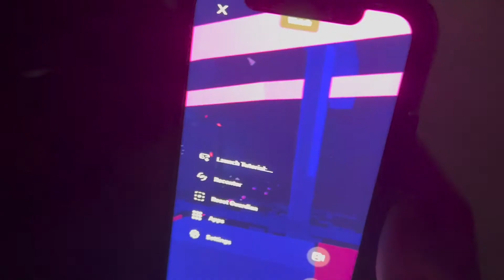Homecoming Special | Vlog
From dancing to plumbing, our homecoming weeks had it all. Here's how it all went down.